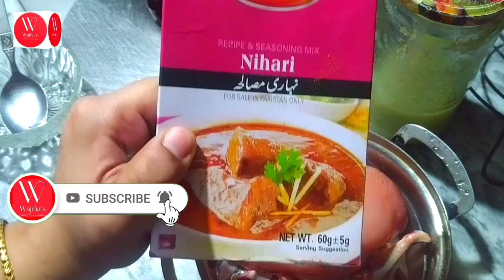chicken nihari recipe by wajihas cooking vlogging || how to make chicken nihari || restaurant style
Assalamualaikum to all my YouTube family Allah blessings all of you.

I m trying my best for you and bring some learning videos